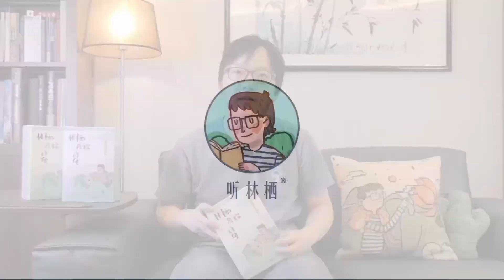《诗经》088 郑风·叔于田 | 我的眼里只有你 | “叔于田，巷无居人”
👍喜欢我的视频别忘记按赞、分享！
                            郑风·叔于田
叔于田，巷无居人。岂无居人？不如叔也。洵美且仁。
叔于狩，巷无饮酒。岂无饮酒？不如叔也。洵美且好。
叔适野，巷无服马。岂无服马？不如叔也。洵美且武。
                            鄭風·叔於田
叔於田，巷無居人。豈無居人？不如叔也。洵美且仁。
叔於狩，巷無飲酒。豈無飲酒？不如叔也。洵美且好。
叔適野，巷無服馬。豈無服馬？不如叔也。洵美且武。

【听林栖】我们一起读诗经
品读诗经之美，回归人生初心